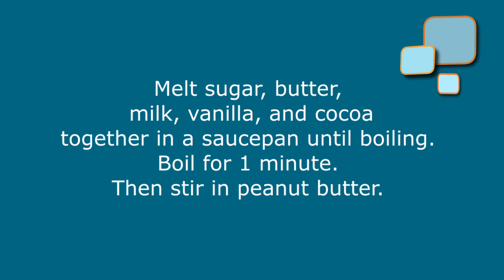Doo Doo Drop Diapers